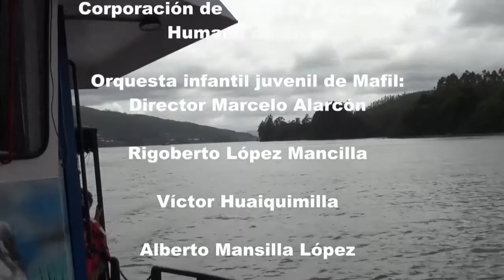Menú historia y tradición del sabor chileno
A través de este video se muestra la elaboración y presentación de un menú de cuatro tiempos, compuesto por un aperitivo de chicha de maqui, una entrada de pebre de nalcas sobre multrün crocante, un caldillo de mar y tierra lafkenche acompañado por milcao lafkenche como plato de fondo y de postre un tronco de avellanas.

Los relatos de cada presentador van conectando las preparaciones con el territorio e historia de ambas locaciones, a lo que se suman las entrevistas a Víctor Huaiquimilla, quien se encarga de poner en valor la cosmovisión mapuche de la Aldea Intercultural Lawan y a Rigoberto López y Bárbara Igor, quienes hace lo propio con la historia de la Isla del Rey y el emprendimiento turístico costero rural Sebastián de Cordes.

Los videos contaron con la participación de Elizabeth Barría, Viviana Alvarado, Paulina Fritz, Ghislaine Zurita y Luis Fuentealba.

La música original estuvo a cargo del profesor y director de la Orquesta Infantil Juvenil de Máfil, Claudio Alarcón, junto a integrantes de la Orquesta.

Grabación y edición de video a cargo de Javier Ríos.

Proyecto asociativo desarrollado el 2020 por integrantes de la Mesa Regional de Organizaciones Culturales Comunitarias de Los Ríos Apalun, Asociación Cultural de Valdivia, Orquesta Infantil Juvenil de Máfil y Café Literario Rayllanka de Lanco. Contó con la colaboración de la Seremi de las Culturas, las Artes y el Patrimonio a través de su programa Red Cultura.